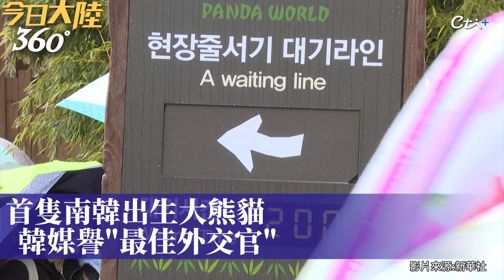旅韓熊貓"福寶"將返四川 愛寶樂園擠爆!韓國粉絲排200分鐘只為跟它說這句｜360°今日大陸